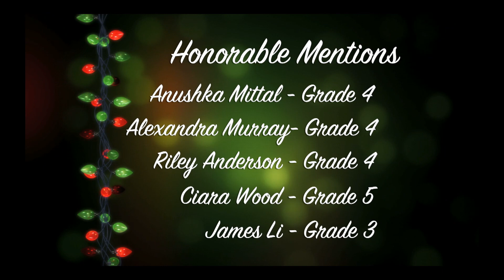2019 Christmas Festival Poster Contest Winners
Quincy Public Schools students dropped by our studios with their families to pick up awards for placing in the annual Christmas Poster Contest. QATV received 675 posters from schools across the city this year! Tony and Phyllis Andrade of the Quincy Art Association, along with QATV's past Executive Director Bette Campbell judged the artwork for this years contest.  The parade theme this year is "Christmas Around the World". Congratulations to all of the children who participated this year, the artwork was outstanding!